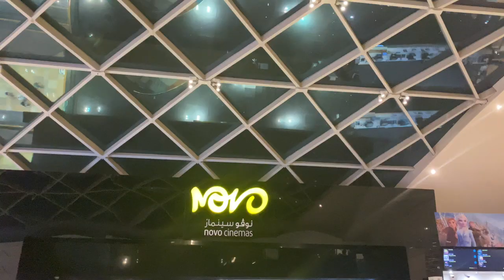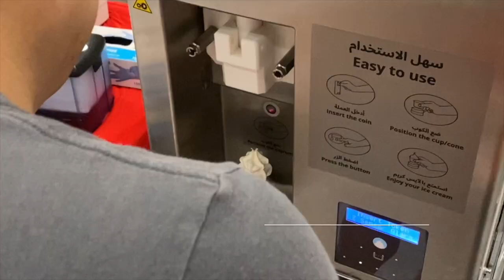Bili tayo ng Bag & Wallet | COACH and EMPORIO ARMANI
Bumili kami ng COACH Wallet at Emporio Armani Bag. Vlog na basta may mai upload lang. Samahan nyo kami sa Festival Mall Dubai.

2.  "its fair use" No copyright is claimed and to the extent that material may appear to be infringed, I assert that such alleged infringement is permissible under U.S. and Philippine copyright law. If you believe material has been used in an unauthorised manner, please contact the poster.
3. This Video is not associated with any company or products mentioned in the video.
4. No intention to infringe photos or audio used in this video.